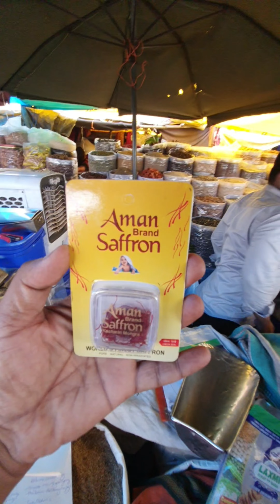En el Mercado de Condimentos más grande de la India ( Khali Baoli )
Donde vayas y no busques comida India...!!! es imposible...jejje su curry y platos como Palak Paneer ,Butter chicken o Paneer Kofta .Estos Uno de los mejores platos del mundo se hacen con condimentos mágicos de la India.
por si. Nos fuimos a comprar el specias /Condimentos. Revisen el vídeo...a vean cómo se ve el mercado de condimentos más grande de Asia.